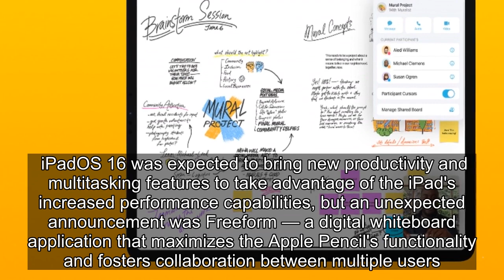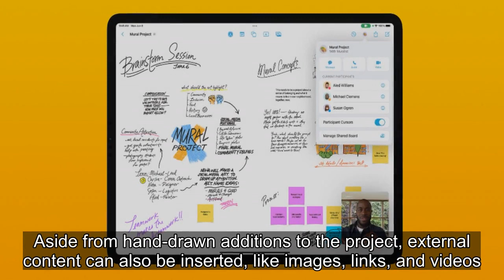Apple Freeform: What To Expect From The Digital Whiteboard App